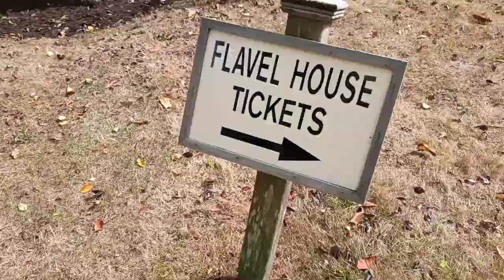Outside the Flavel House Museum in Astoria, Oregon Queen Anne Victorian Home, Goonies Film Location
Walking around the outside of the beautiful Queen Anne Victorian home built in 1885 by Captain George Flavel, in Astoria, Oregon.  Captain Flavel was one of the areas first millionaires.  The House Museum was also in the movie "The Goonies".  Mikey''s dad worked there as a curator in the movie.